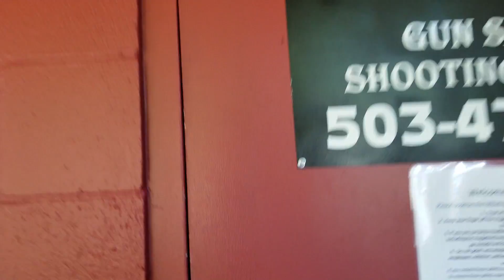Epic Ride 2018 - Episode 7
INSTRAGRAM @MFCEOYeager
PODCAST search "Tactical Response" on SPOTIFY and ITUNES